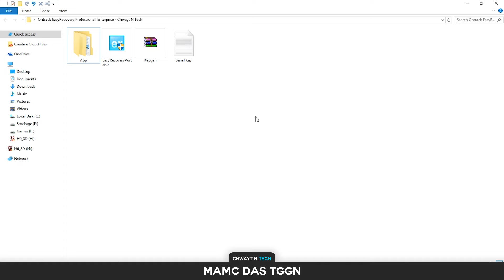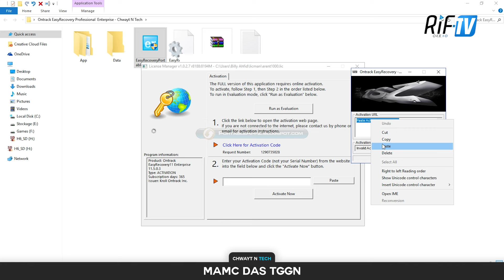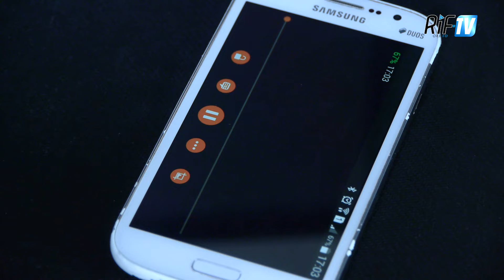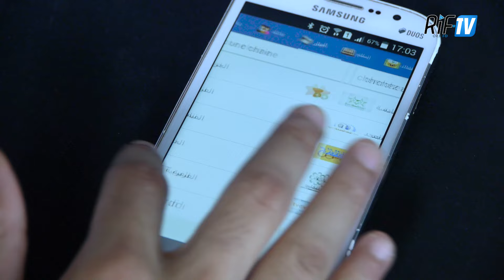Chwayt N Tech - EP3 - BEIN BATTER - Mamc Dghatarem Tsawa Itwames7en?